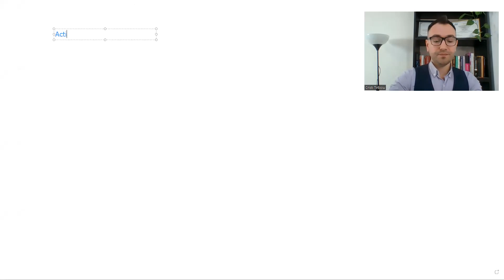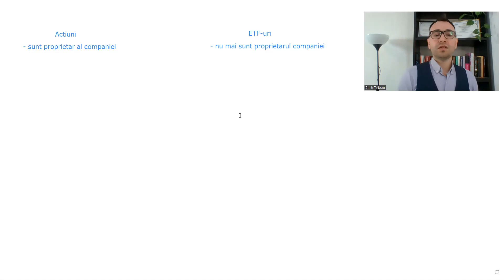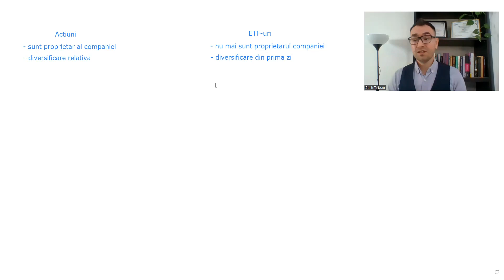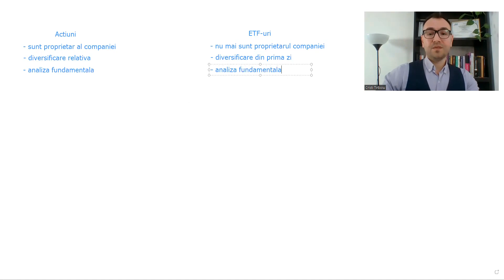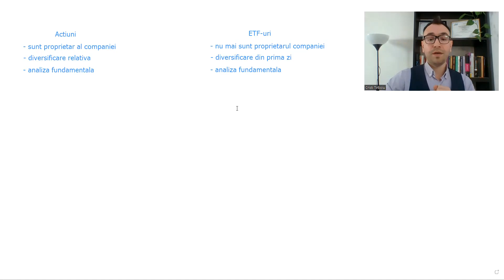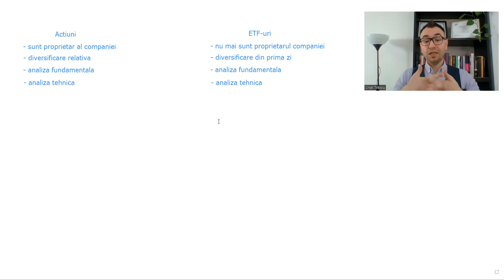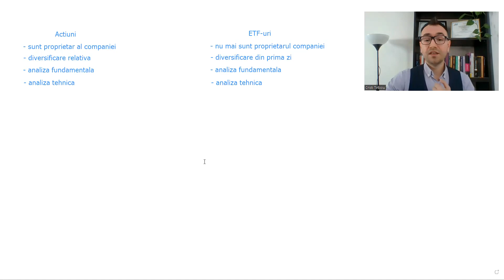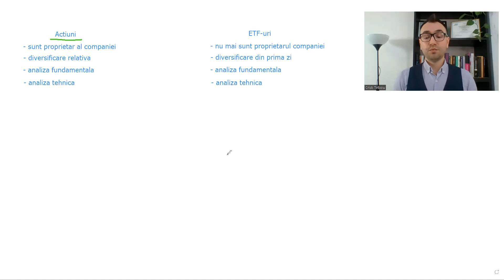In Ce Sa investesti, In Actiuni sau In ETF uri?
De La HAOS La INDEPENDENTA Financiara - Program Financiar Intensiv Gratuit De 3 Zile !!!